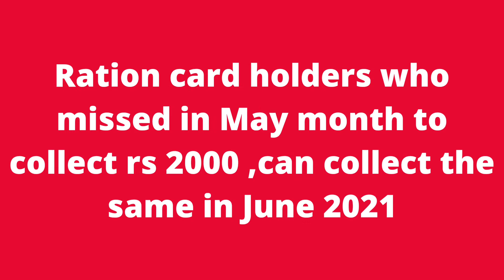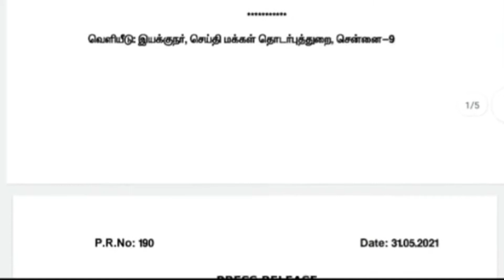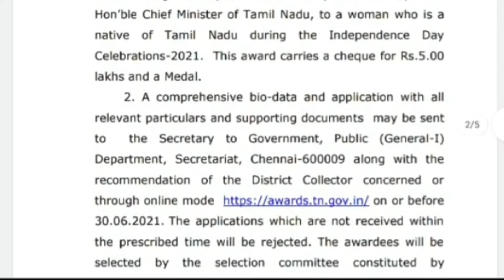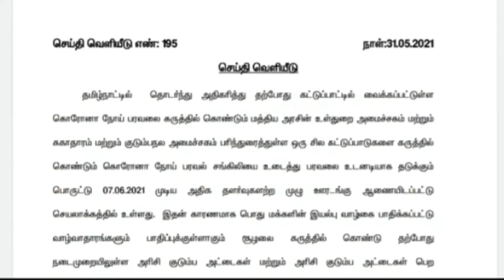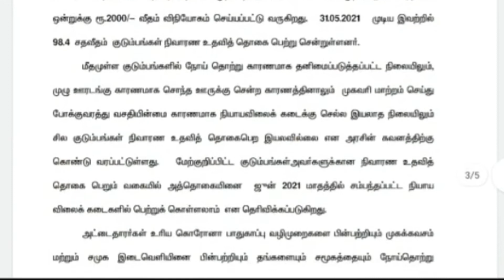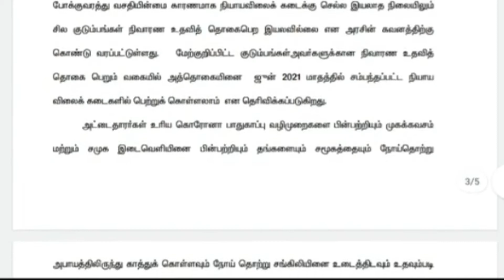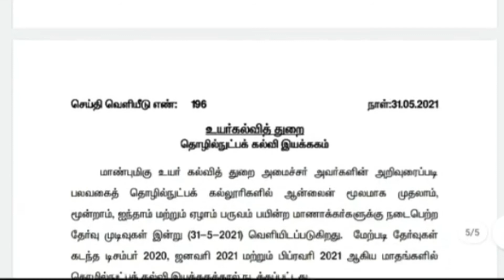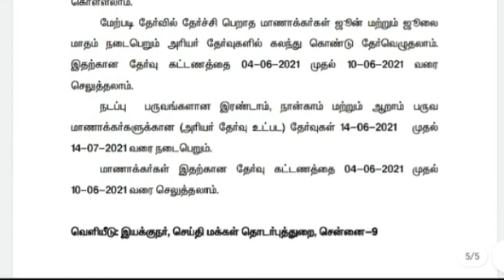TN Govt Press Release 31.05.2021 Application and Bio data can be sent for Kalpana Chawla Award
TN Govt Press Release 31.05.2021

Application form and Bio data s can be sent to TN Government  for Kalpana Chawla Award Nomination.

Diploma results declared.

TN ration card holders who missed to collect rs 2000 in the May Month , can collect the money of rs 2000  in the month of June 2021